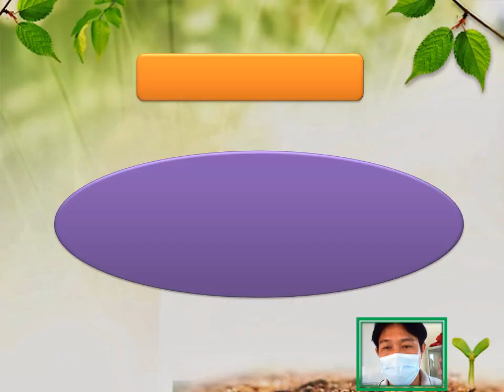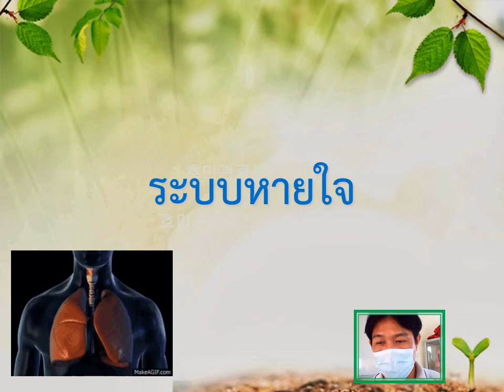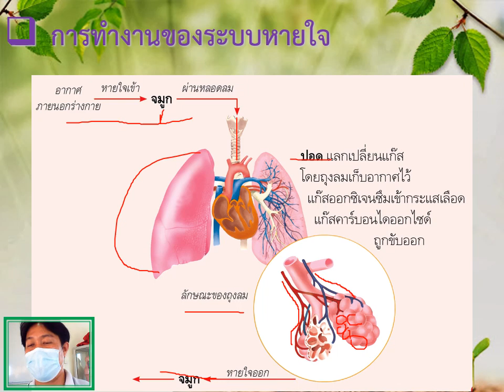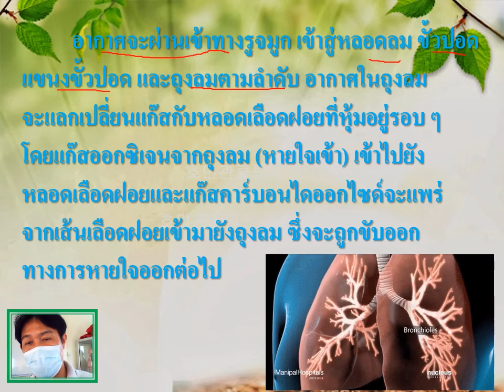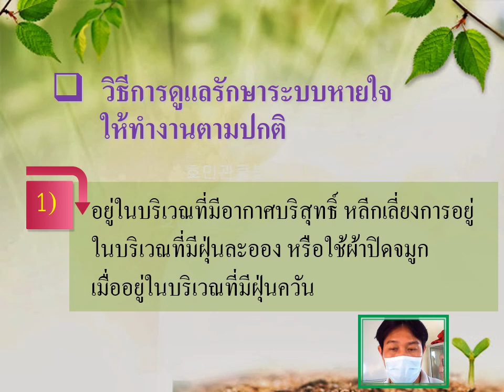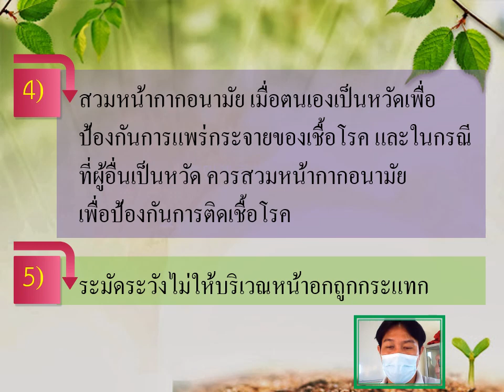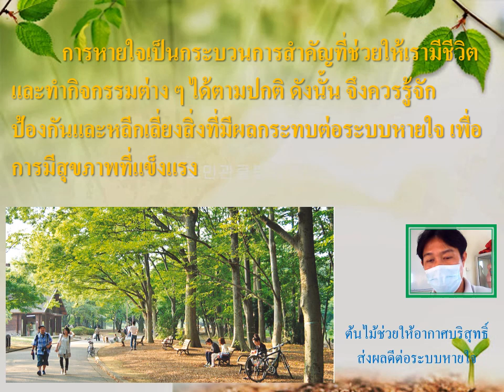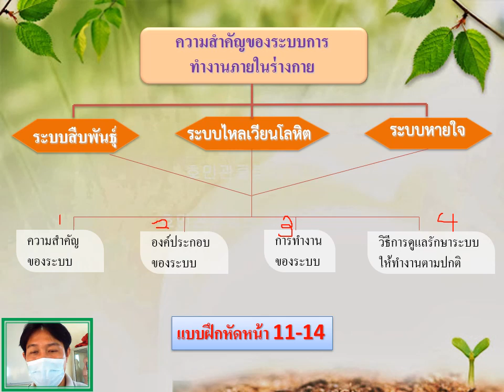19/07/2564 ป.6 วิชาสุขศึกษา เรื่องการดูแลรักษาระบบหายใจ